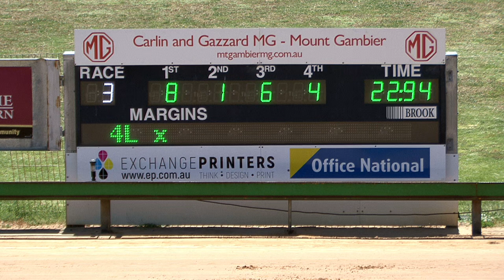Mt Gambier 08012023 Race 3